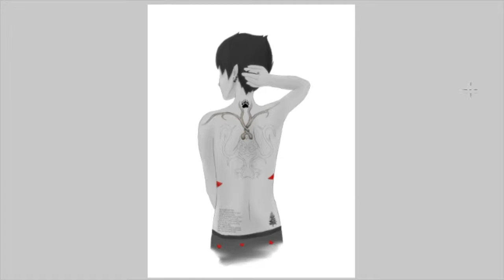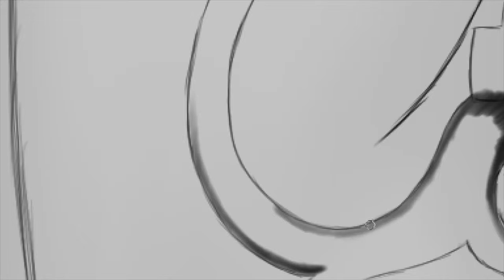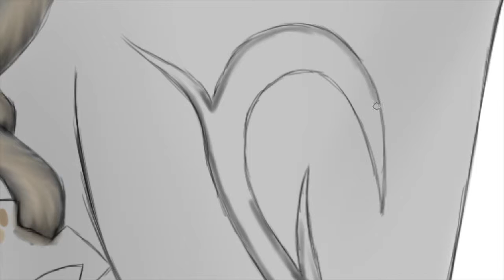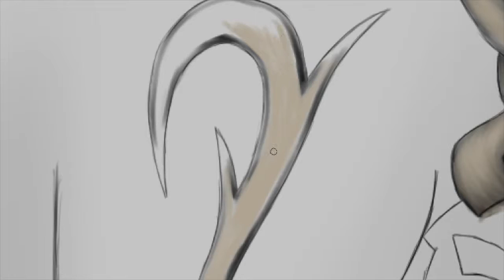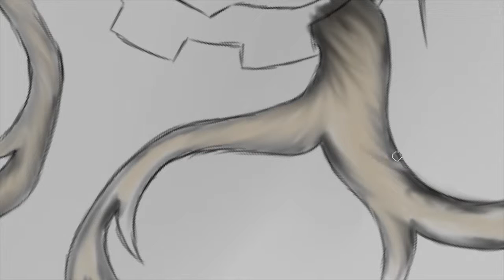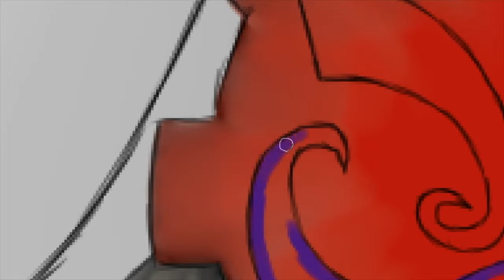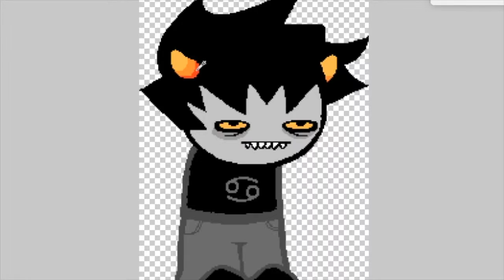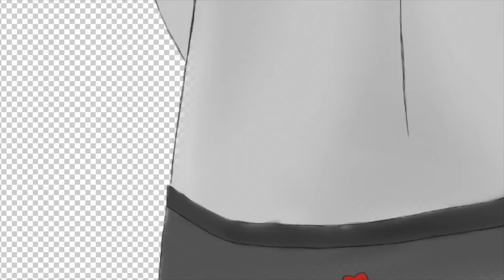The Marks of an Angry Crab | Partial Speedpaint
Treeloving Karkat tattoostuck from an rp I'm an admin of.
First speed paint, sorry I didn't record the full thing, I didn't think of it, nor have the confidence to until I got mostly done, but, if you guys like this, I'll make more in the future ^-^

Songs:
Little Do You Know - ღ NightcoreGalaxy ღ (Alex & Sierra)
When It Won't Save You - Conditions
Master Passion Greed (Instrumental) - Nightwish